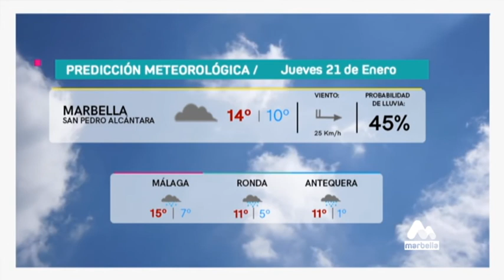Marbella Noticias - Miércoles, 20 de Enero